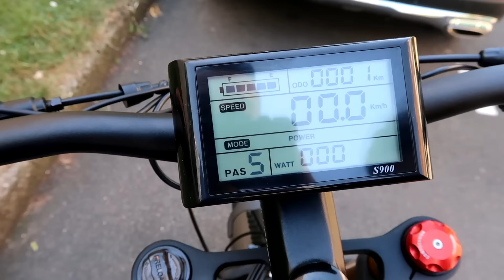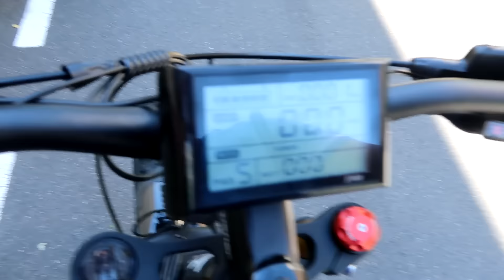J'ACHETE UNE MOTO VELO ELECTRIQUE A 2400 EUROS !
Code de réduction: youtube80 (-80 euros)